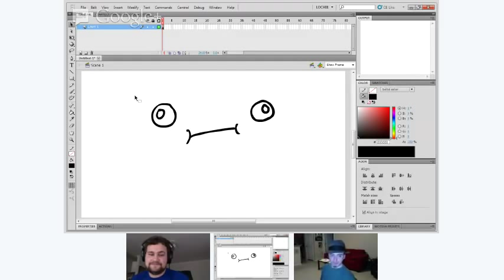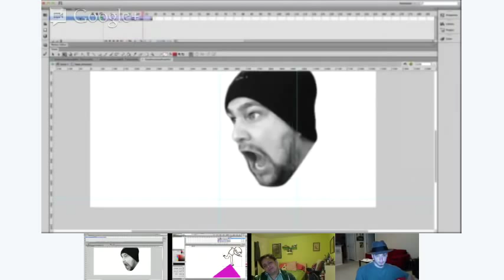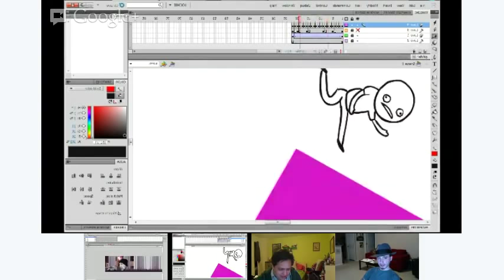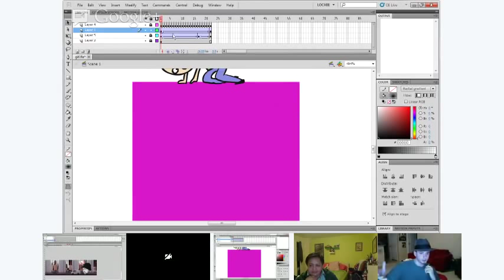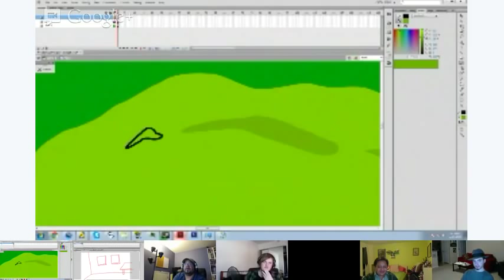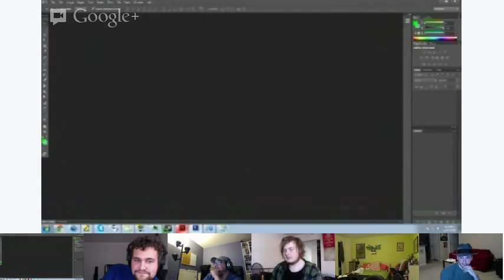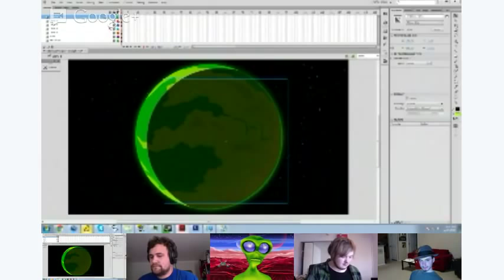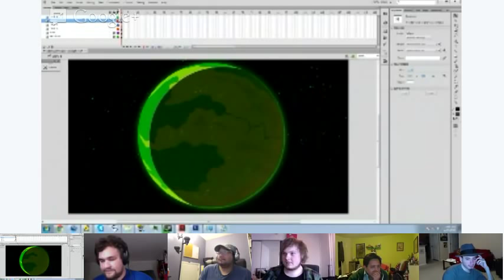Gerkinvision Episode 04: The History of Flash Cartoons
Join Gerkinmans hangout as we listen to Casey McDonald and occasionally Th1rte3n, Lochie Axon, John Zirbes, Luis Castanon and Jose A Ortiz (Mindchamber) as they discuss the history of flash animation... kind of, and a bunch of other sort of related to animation topics.